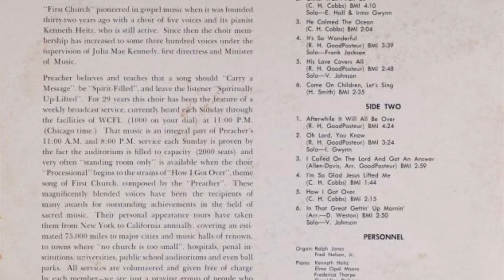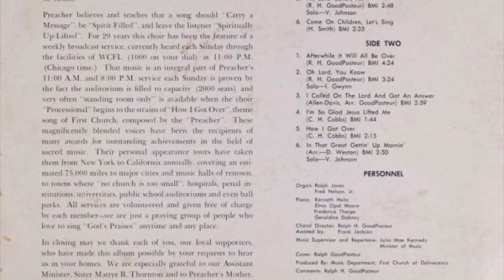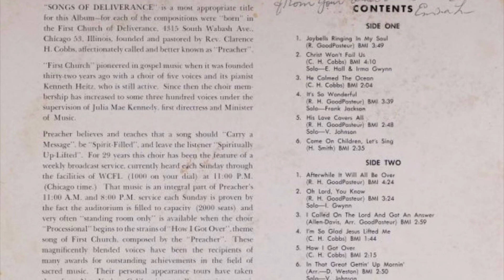First Church of Deliverance Choir - "It's So Wonderful"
The First Church of Deliverance Choir of Chicago IL sings "It's So Wonderful" Written By: Ralph Goodpasture Founding Pastor: Rev. Clarence H. Cobbs